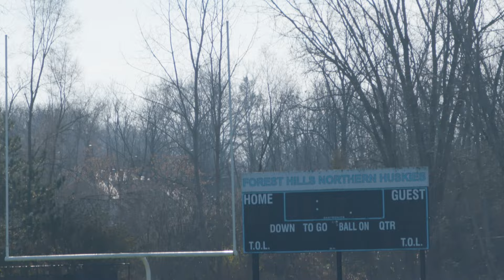“Funny Fat Kid” To Bodybuilding Champion | BRAND NEW ME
AT 410lbs, David Roden realised enough was enough and has now lost around 200lbs - nearly half his body weight. By the time David, from Grand Rapids, Michigan, was 15 years old, he weighed 300Ibs and had super high blood pressure. He told Truly: “I was 18 years old, weighed over 400Ibs and just fluctuated over the next few years till I was 22 which is when I really made the shift to take more control of the actions I was doing in my life." With an addiction to diet soda, David drank 15 to 20 cans a day and would drink privately rather than publicly. David knew he had to cut his weight in half and had a vision of looking 200Ibs lighter. After hitting 50Ibs down, everything changed and he felt in control to make it work. David continued: “I remember looking at myself in the mirror, and broke down crying. I changed not just physically but mentally and spiritually on how I treated myself and others around me. After that it was just a massive shift."

Video Credits:
Videographer / director: Remsy Atassi
Producer: Dav Rich
Editor: helen.mckee

If you have an amazing story and want to appear on the show, please email with the subject line ‘Brand New Me’ and the team will be in touch!

Follow Brand New Me on social media!